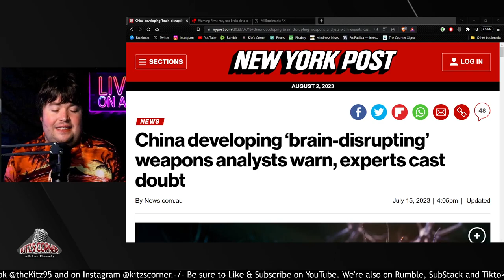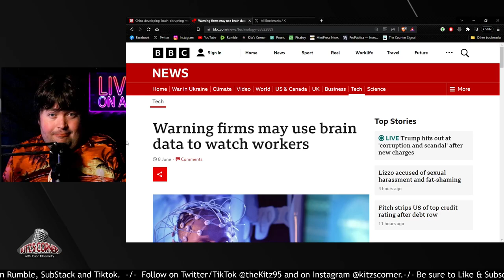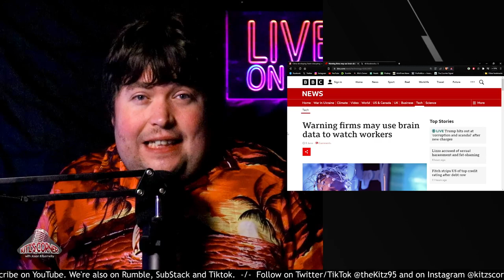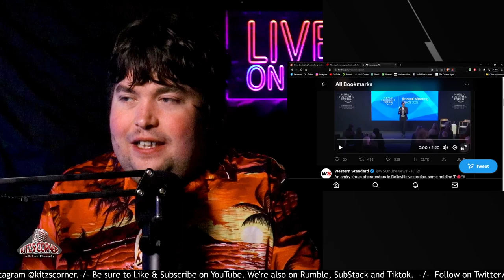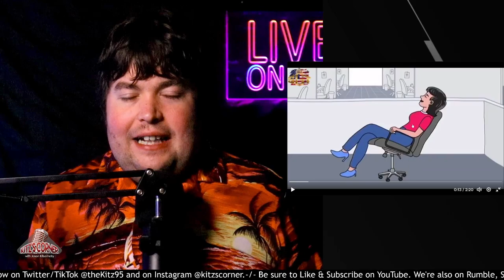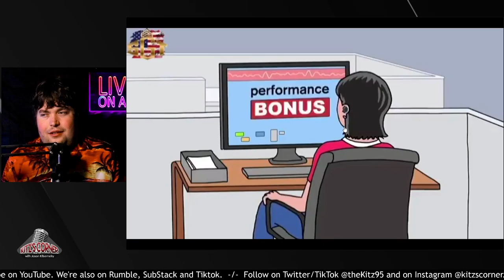Inside the Deep State's Disturbing Plan: Manipulating Workers with Brain Monitoring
In this video, we explore the disturbing plan of the World Economic Forum (WEF) to use brain monitoring technology to exploit workers.

This technology is being developed in order to control and manipulate workers, and the WEF is at the forefront of this technology development. This technology has the potential to weaponize workers and strip them of their freedom.

 If you're concerned about the future of the workforce, then you need to watch this video and understand the threat this brain monitoring technology poses to workers everywhere.